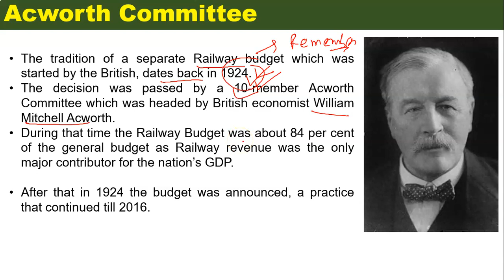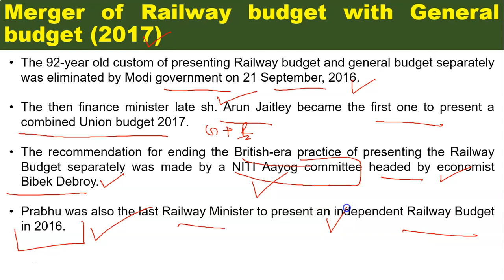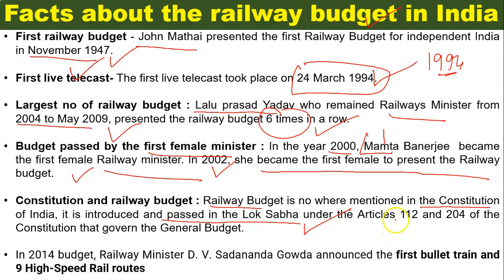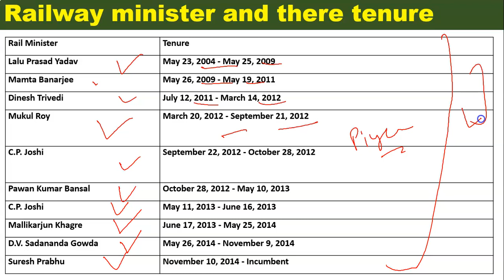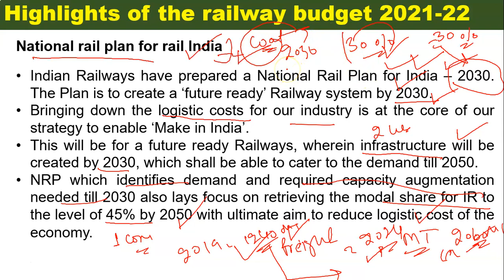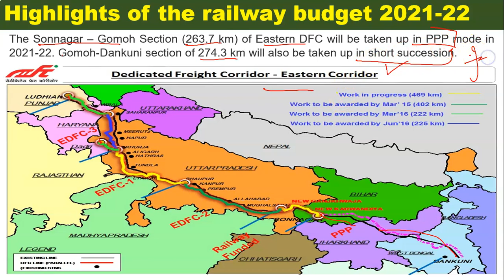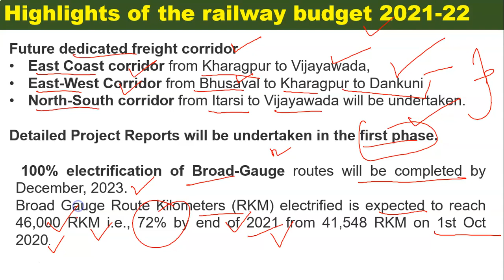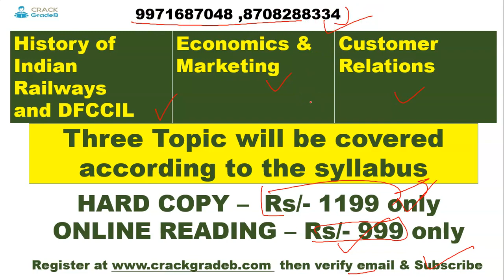History of railway budget/DFCCIL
In this video,  we will discuss  History of railway budget with highlights of 2021 -22 railway budget.
Link for sample of  DFCCIL course

80% Questions covered in our study materials in each exam till date. Proof shared by us at youtube and facebook pages.

In this video, we will discuss Accounting Standards for Inventories PART 1 for SEBI GRADE A 2020.

Previous Year Paper of SEBI GRADE A 2018:
SEBI GRADE A PHASE I QUESTIONS

80% Questions covered in our study materials in each exam till date. Proof shared by us at youtube and facebook pages.